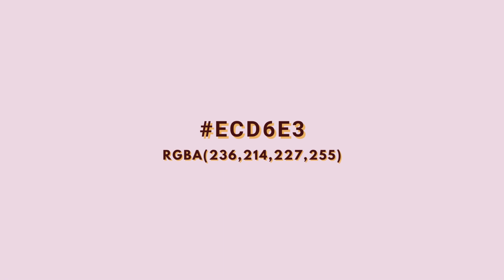PASTEL COLOR PALETTES HEX AND RGB COLOR CODE | Part 4 | mochibubble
Some pastel color palettes.